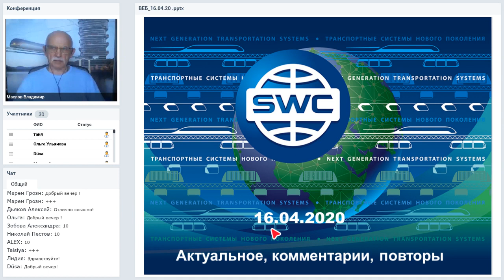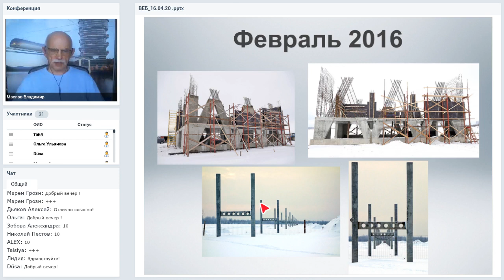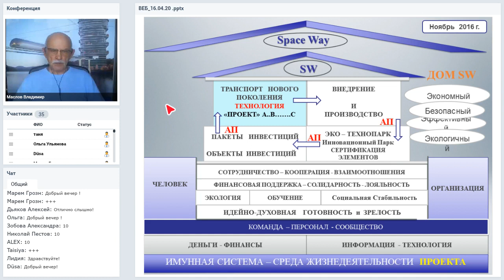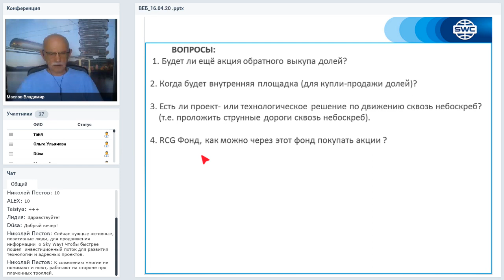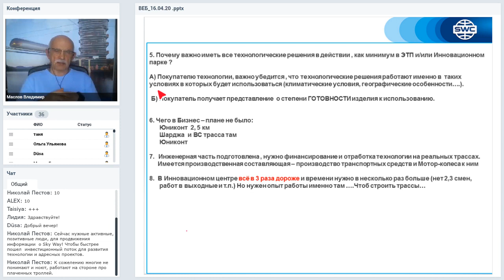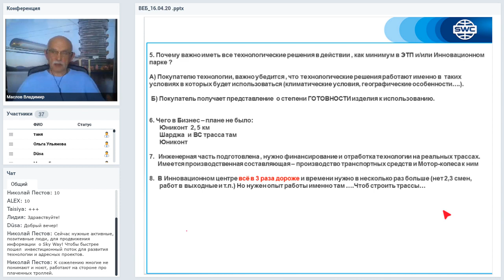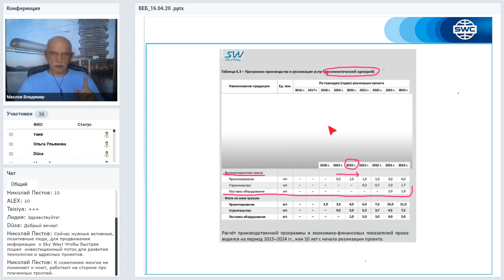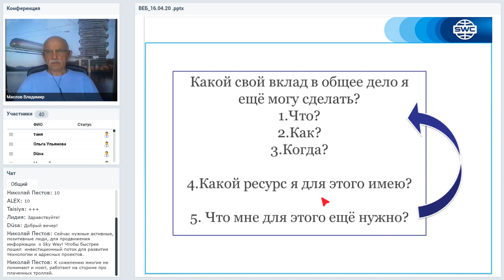16 04 2020 Организационно-экономический и правовой вебинар SkyWay